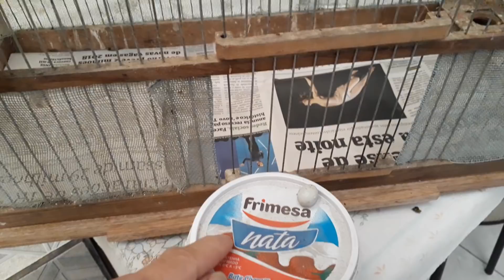canário belga Substituição dos ovos. Como trocar os ovos por ovos falsos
Olá pessoal neste vídeo mostro a vocês como fazer a substituição do ovos das canarias, por ovos falsos, ovos de plástico, ovos indez